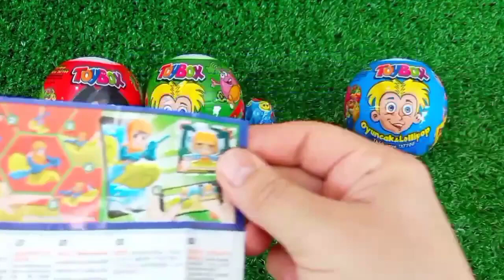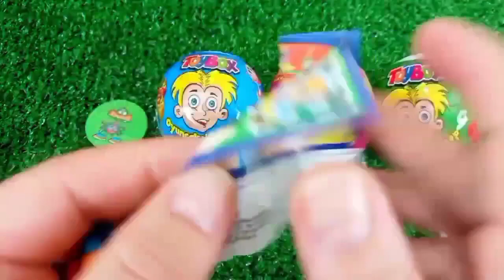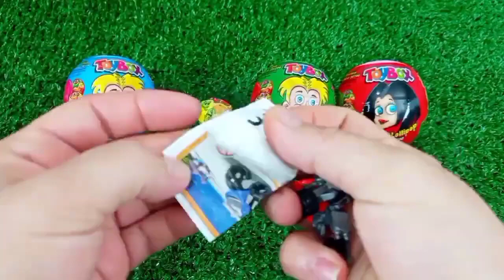Rainbow Satisfying Video | DIY How To Make Lollipop Candy Paw Patrol Fruits Cutting ASMR